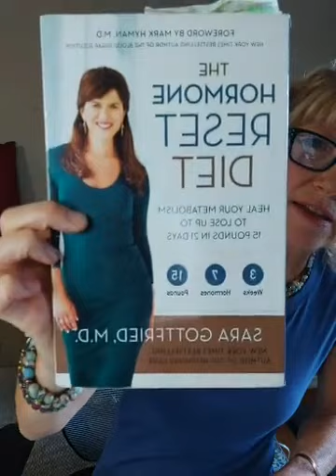Thyroid Hormone, Grains & Belly Fat in Menopause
Free Training Resources:
(1) 3 Keys to Midlife Weight Gain
(2) How to prep & plan to eat healthy all week

If you are on Facebook I have a fantastic Facebook Community for Women over 40:
"Women Creating Healthy Lives”

I am in there every single day posting recipe videos, recipes, training videos, tips and inspiration on how to better balance your body (naturally) and
Live with vibrant energy, health & weight loss in midlife

I also do one-on-one coaching for the best results.

wishing you,

HEALTH & HAPPINESS!

Much Love,
Diana